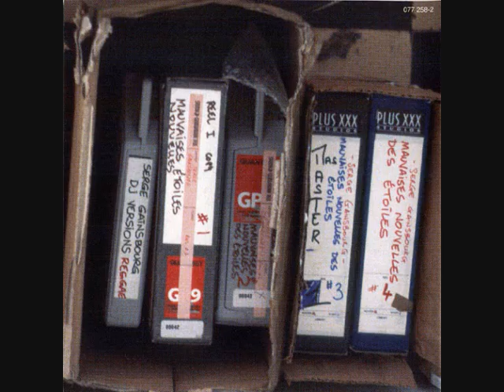Serge Gainsbourg - Pas Long Feu